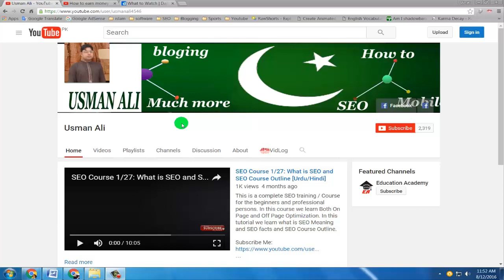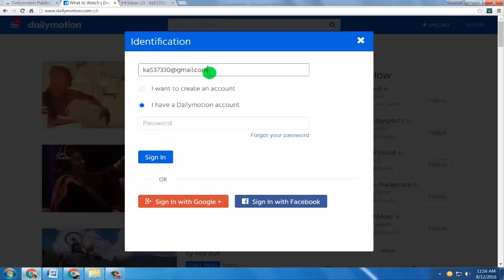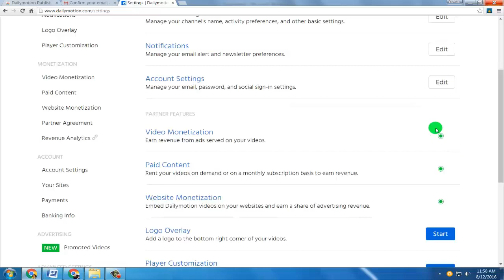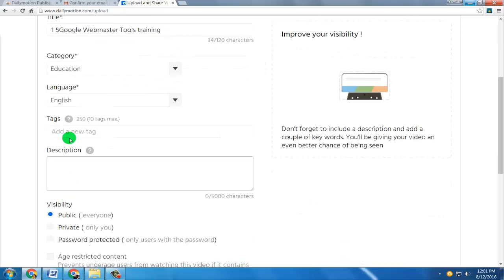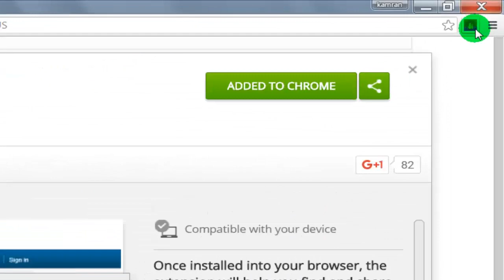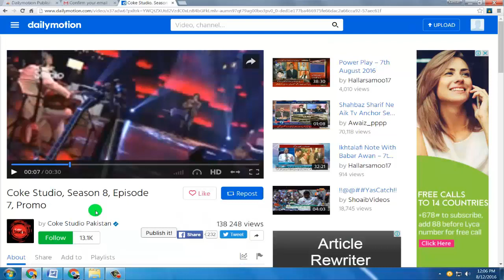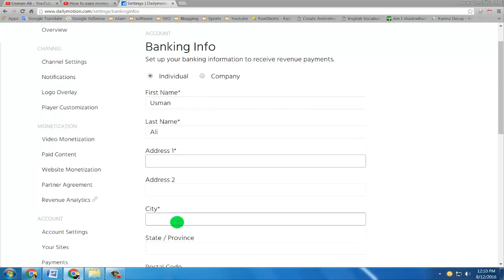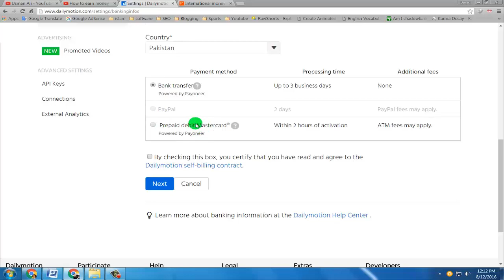How to Earn Money with Dailymotion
Here in this video tutorial we learn about how to Earn Money with Dailymotion and how to withdraw money from dailymotion as well as we discuss the payment methods of dailymotion. This video tutorial in Urdu and Hindi Language.